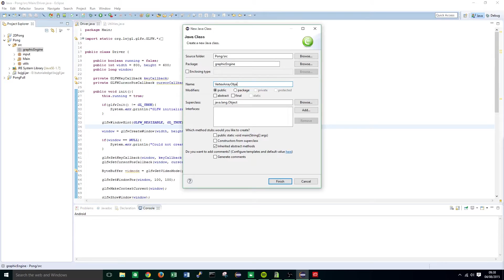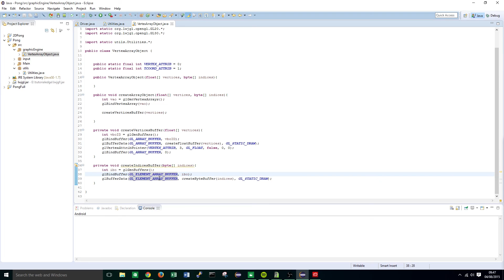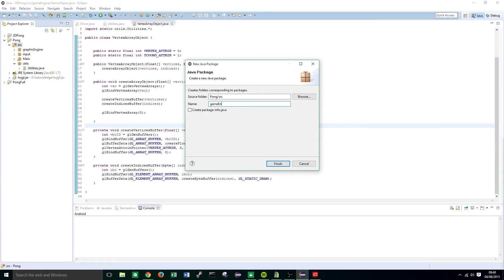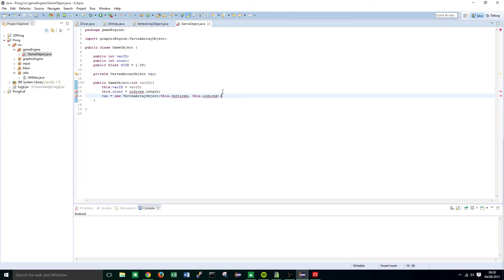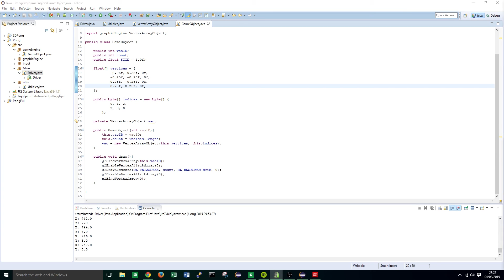Tutorial 05 - Creating our VertexArrayObject and GameObject classes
Hi guys, in this tutorial I'll be showing you how we can create out Game Object and vertex array object classes and get some basic triangles rendering on the screen.